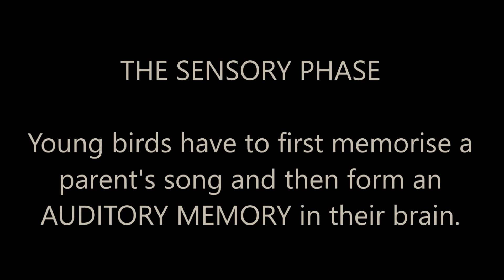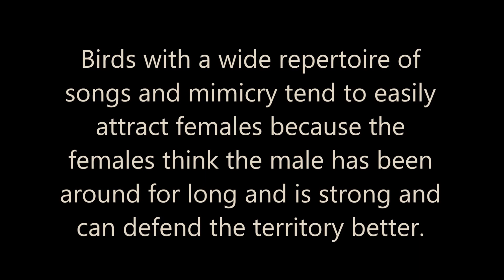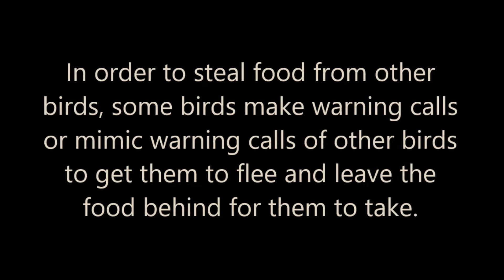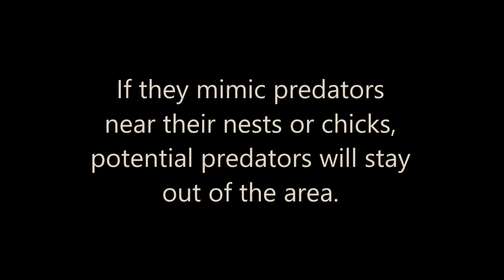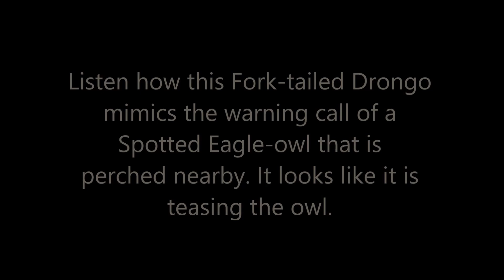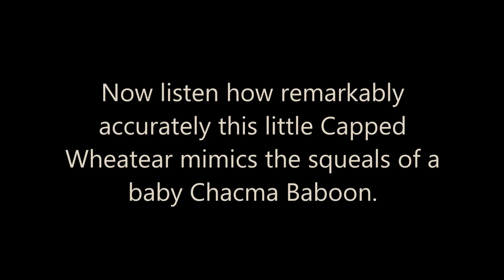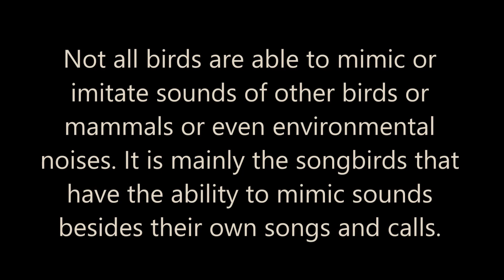Why do birds mimic?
Have you ever wondered why some birds mimic or imitate other bird song or mammal or environmental sounds? This video will give you 4 different reasons why they do this. 🐦